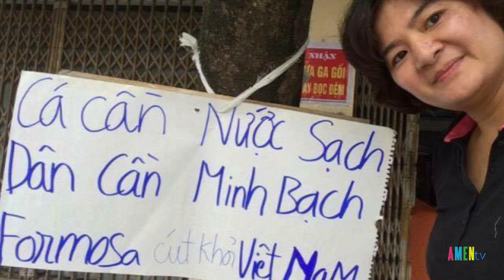CVCD 11. 12. 2017: BÁO CÁO VIÊN ĐẶC BIỆT CỦA LIÊN HIỆP QUỐC KHÔNG ĐƯỢC ĐẾN VÙNG THẢM HỌA FORMOSA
Bà Hilal Elver đã không được đến một số khu vực chịu thiệt hại nặng từ thảm họa Formosa trong chuyến viếng thăm Việt Nam từ ngày 13-24/11/2017 vừa qua